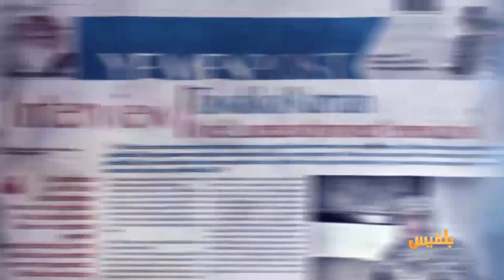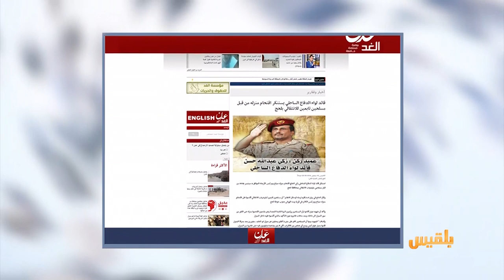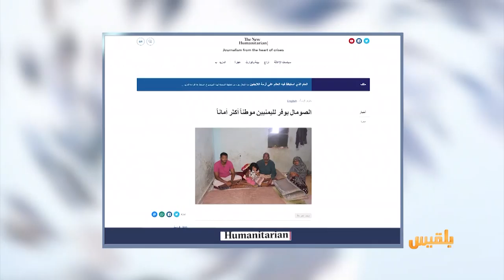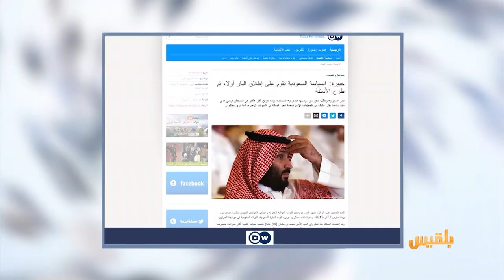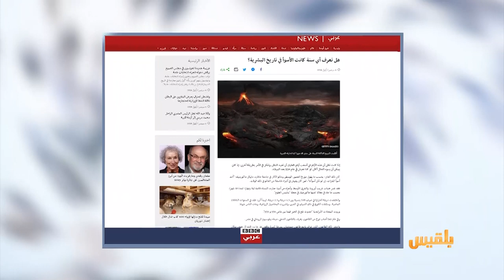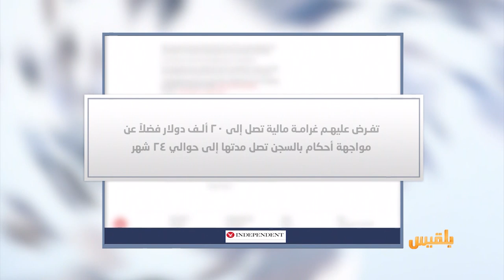كشك الصحافة | 5- 9 - 2019 | تقديم: أسامة الإرياني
من المواقع الإخبارية المحلية
رسوب جميع طلاب الثانوية في مديرية تابعة لحضرموت
اليمنيون يواصلون الهروب نحو الصومال
في اخبارنا المنوعة
الشرطة تعتقل رجلا اشترى تذكرة طيران ولم ينو السفر ..